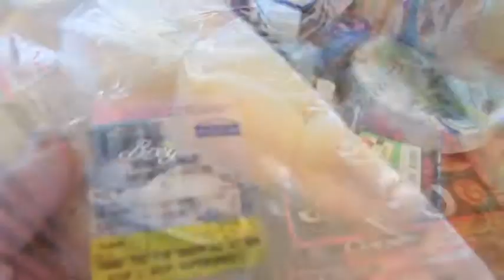getting back to rights (day 798)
yeppers..getting back to normal :D